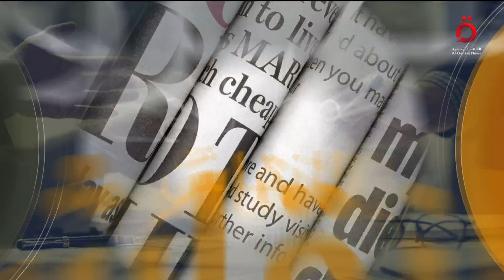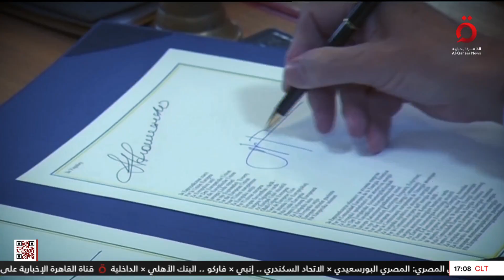هل بدأت أوكرانيا في مواجهة السيناريو الأصعب في الحرب مع روسيا؟ | مطروح للنقاش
4/4/2024